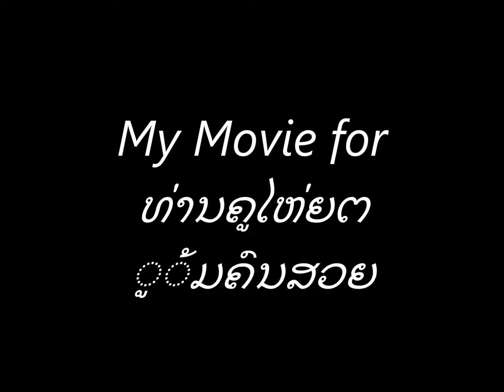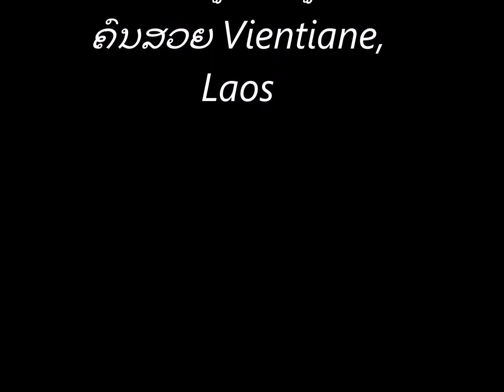My Movie for Toum and family Part 3